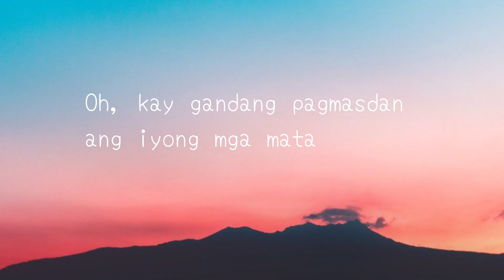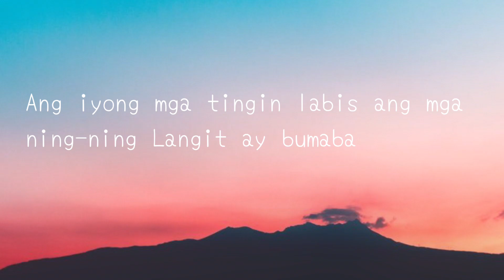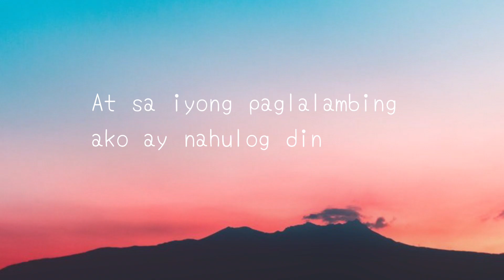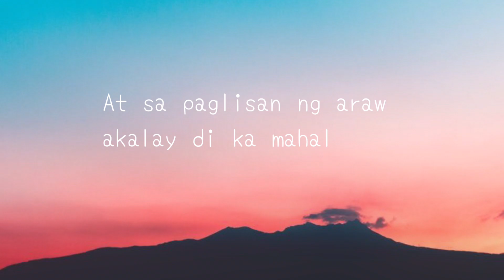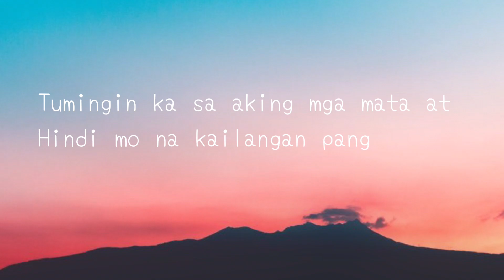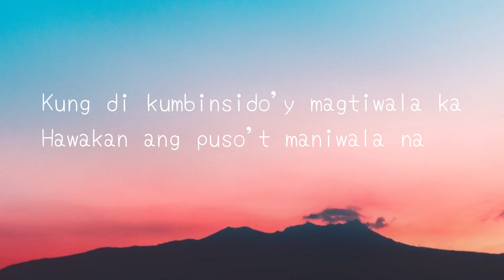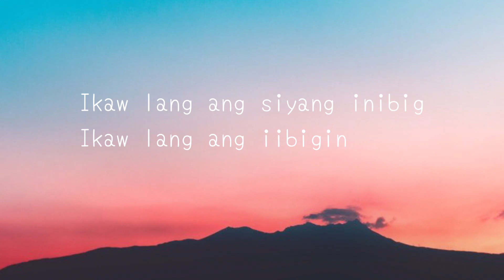Nobita | Ikaw Lang -(Lyrics)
Lyrics

Oh, kay gandang pagmasdan ang iyong mga mata
Kumikinang- kinang

Ang iyong mga tingin grabe ang mga ning-ning Langit ay bumaba

Tumingin ka sa aking mga mata at
Hindi mo na kailangan pang
Magtanong ng paulit-ulit
Ikaw lang ang iniibig at
Kung di kumbinsido'y magtiwala ka
Hawakan ang puso't maniwala na
Ikaw lang ang siyang inibig

At sa iyong paglalambing ako ay nahulog din
Halik sa labi,tinginan natin
‘Di akalaing mahuhulog ka sa 'kin

At sa paglisan ng araw akalay di ka mahal
At ang nadarama'y di magtatagal
Malay ko bang hindi mapapagal
Iibigin kita kahit gaano pa katagal

Lalalalalalalalalalalalala.

Sinta..

Follow Nobita